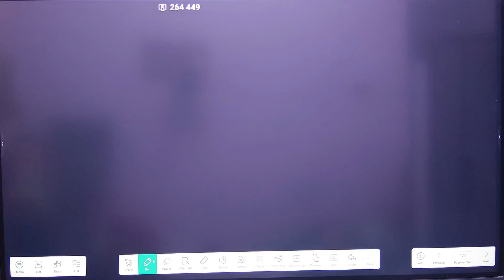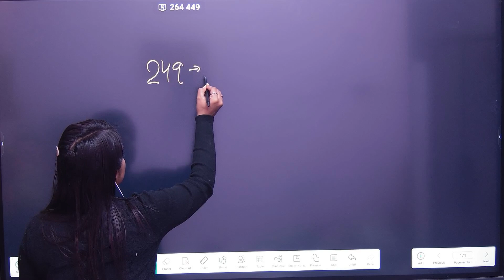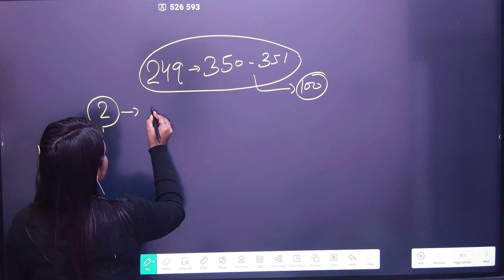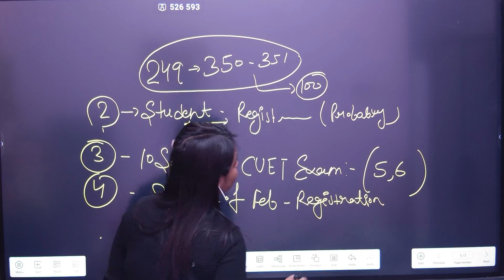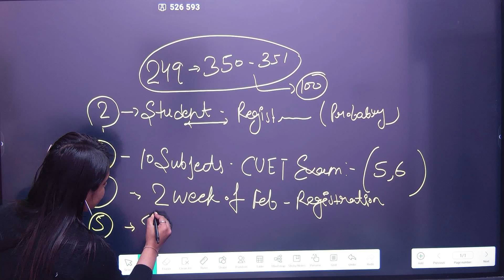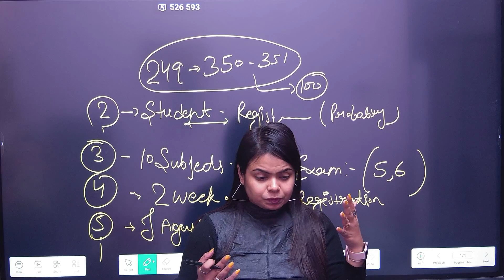CUET B.Pharma top 5 updates 🥰 | best pharmacy channel | bpharma classes | Sakshi Rajput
🤗Hey Students ...
Welcome to "BSP SCIENCE" Discription Box🤚🤚

Agar aap 12th class ki biology or chemistry padhna cahate hai to ye channel aapke liye bhut best hai & CUET Entrance Exam ki prepration bhi yaha karvai ja rahi hai

Thankyou
Team BSP Science